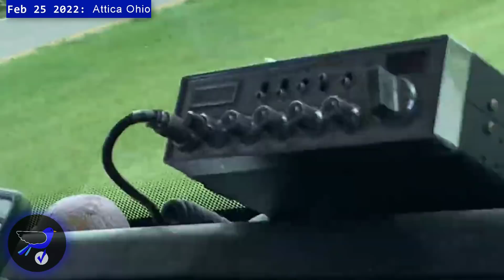UFO caught on camera in Rostov Russia! Weird thing in Miami FL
CO.AG Music - We are in - Area 51 Part 3
Reloaded - Savfk
Savfk - The Grid
Ron Gelinas - Hang Gliding - Tropical Chill
Naked by Savfk
The Power by Savfk
Approaching UFO - Futuristic Sci-fi Electronic Background Music
Dreams of Dreams - Ambient Background Music
[Orchestral] → Dramatic Interlude
Epic Cinematic Sad Music Enigma Royalty Free1
Deep Thoughts Sad Cinematic Emotional Music Royalty Free1
The Old Way - Medwyn Goodall
Valhalla - Futuristic Sci-fi Electronic Background Music
Call to war - Orchestral Cinematic Music
Lost Kingdom - Ambient Track
Ghost City
Predestination OST - Original Soundtrack
Forensic Documentary Music CO.AG